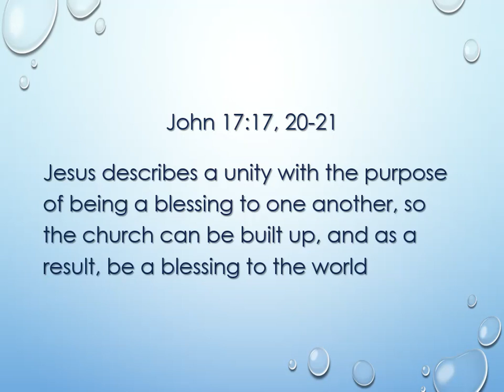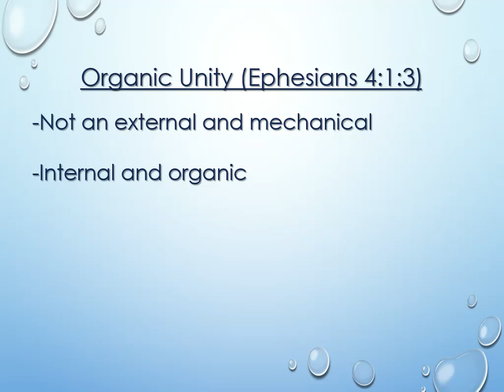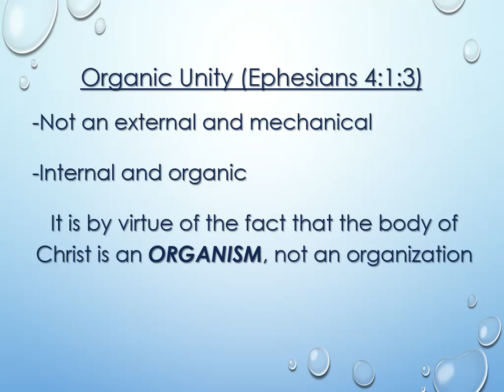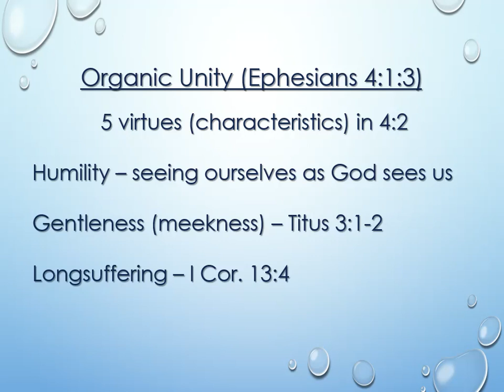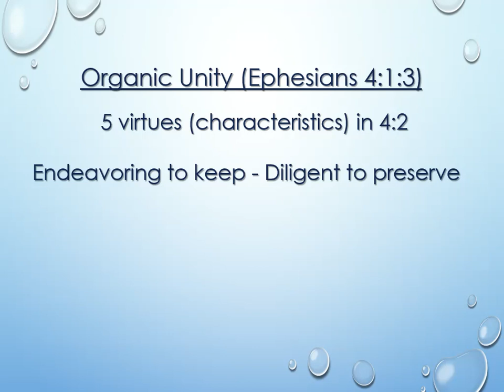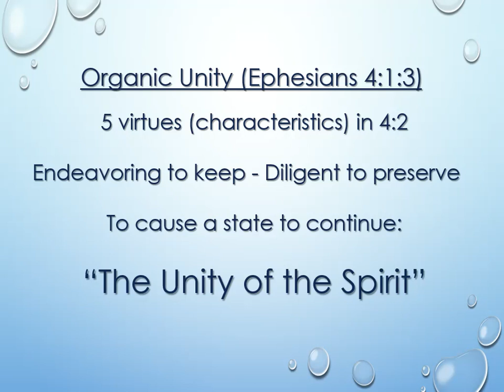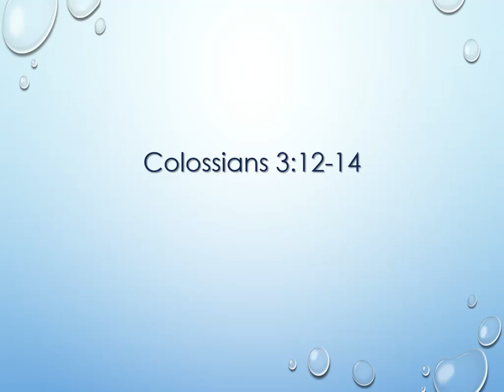Organic Unity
Sermon from Sunday morning, September 03, 2017
Mark Jamieson